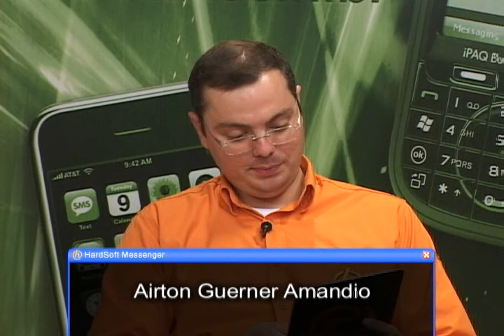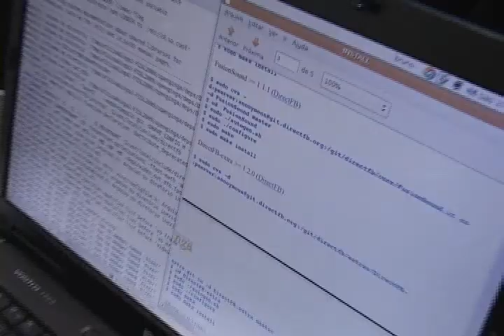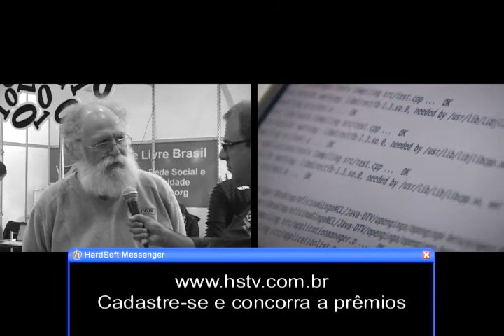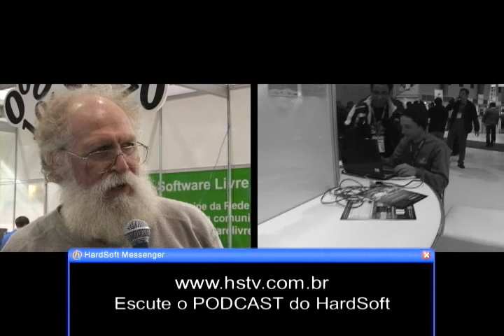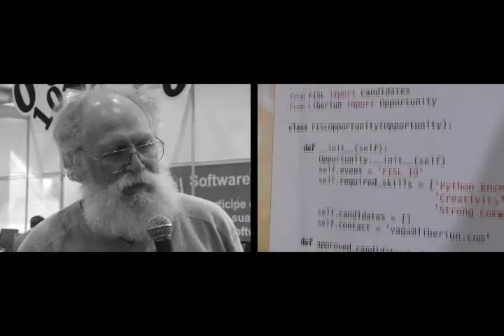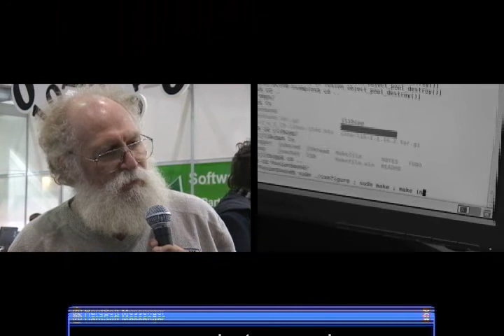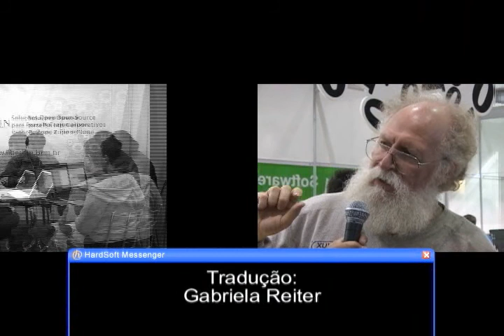HardSoft - Programa 423 - Bloco 1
Entrevista realizada durante o FISL 2009 com John Maddog Hall, presidente e fundador da Linux Internacional.